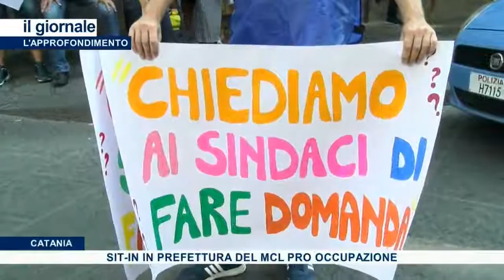MCL e SNALV-CONFSAL, Sit-in davanti la Prefettura di Catania pro occupazione 30 Agosto 2019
L'APPROFONDIMENTO di Tvr Xenon.